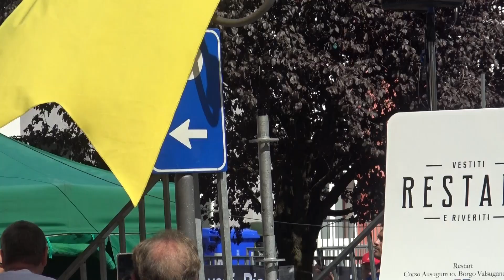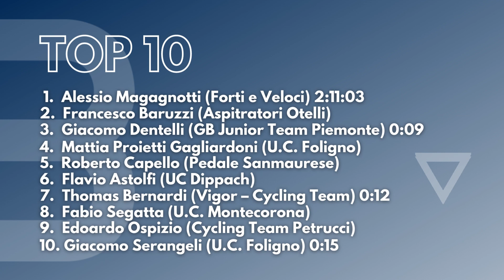L'allievo Alessio Magagnotti (Forti e Veloci) vince la 55° Coppa d'Oro